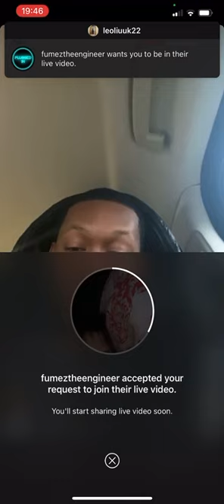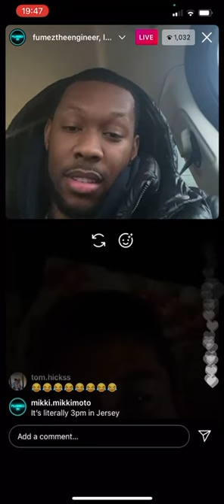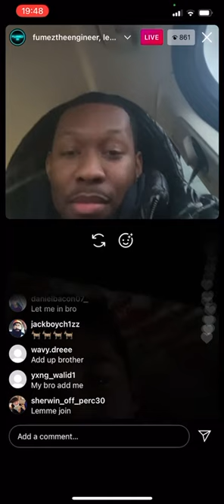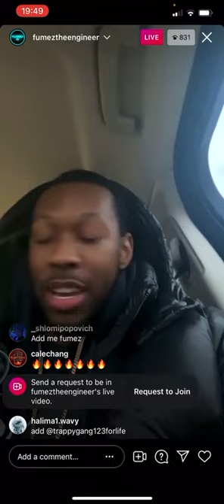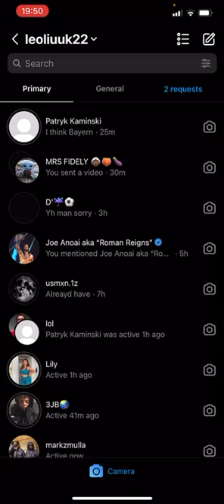I went Live on Instagram with Fumeztheengineer🙏😎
Obviously your boy Leo went live on Instagramm the one and only Fumeztheengineer come on gang business love this guy you know plugged in and he collars with the best rappers you know “If I crash this car in a glide don’t worry about your car getting dented”